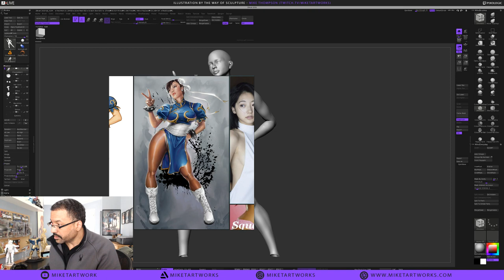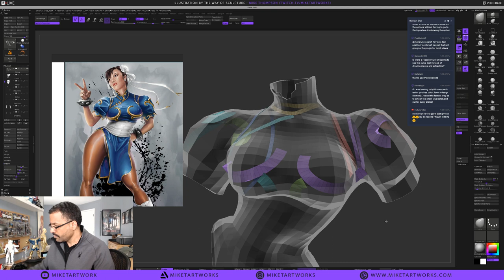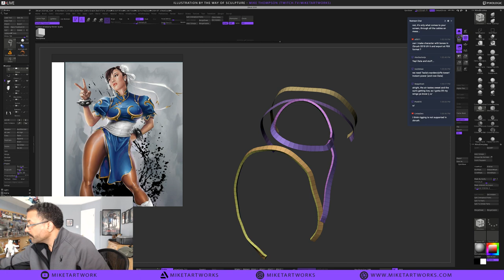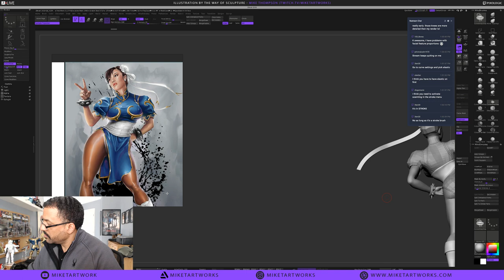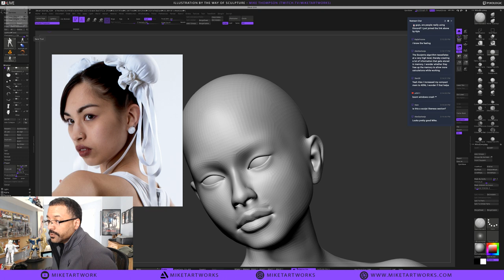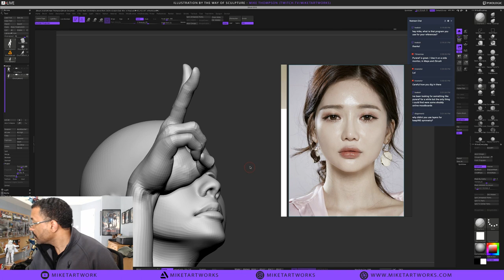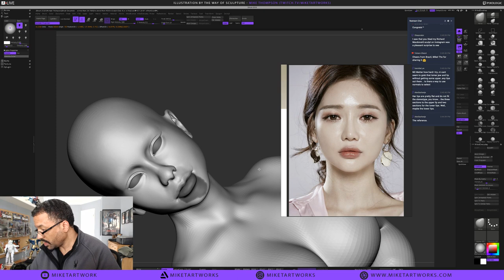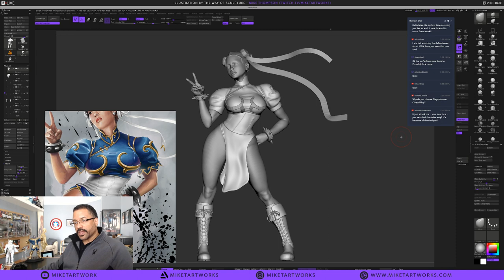Mike Thompson - Illustration by the Way of Sculpture - Episode 11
Mike shows his sphere challenge sculpt and continues to refine his Chun Li model in this episode!